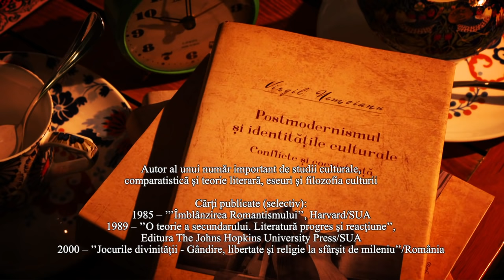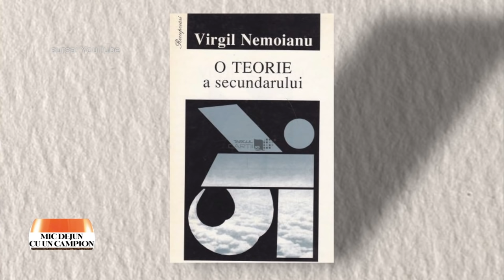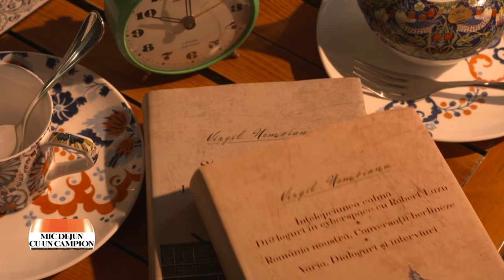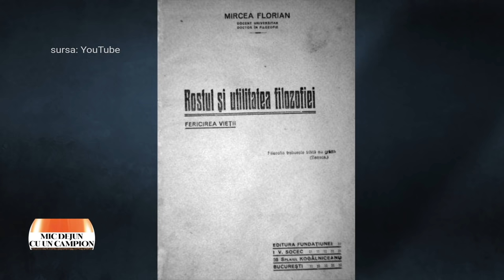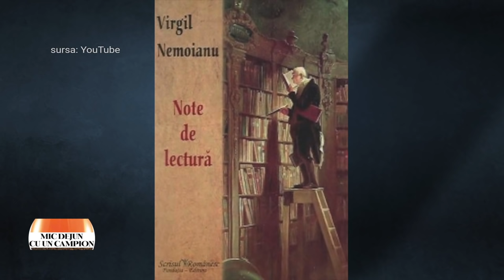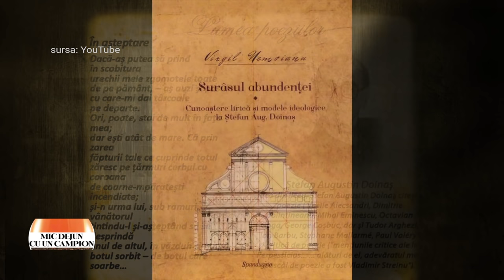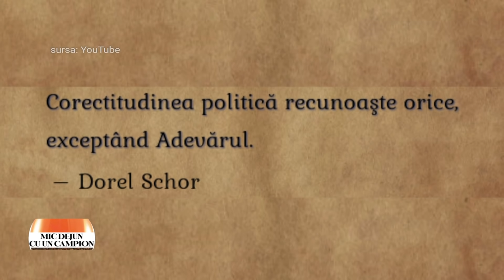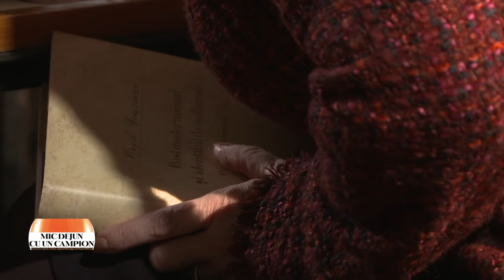Mic dejun cu un campion: Virgil Nemoianu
Ediţia emisiunii Mic dejun cu un campion, difuzată sâmbătă, 16 noiembrie, la TVR2 şi duminică la TVR3, în care invitatul Danielei Zeca Buzura a Virgil Nemoianu, eseist şi critic literar.